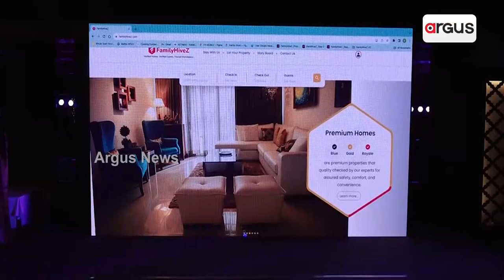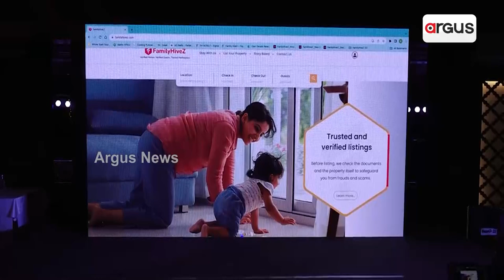Odisha's First Curated Families Destination 'Family HiveZ' Inaugurated In Puri